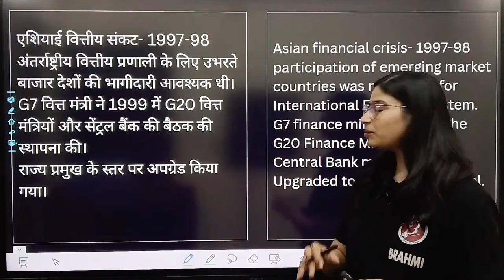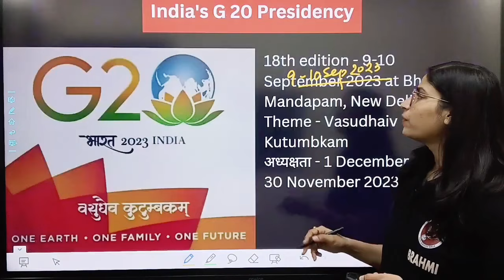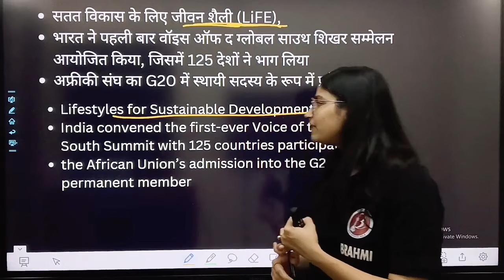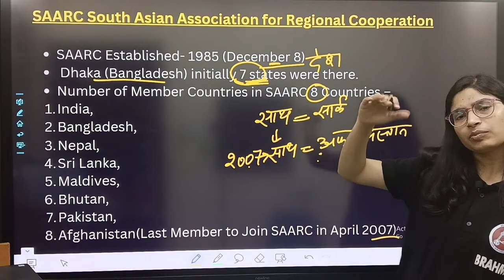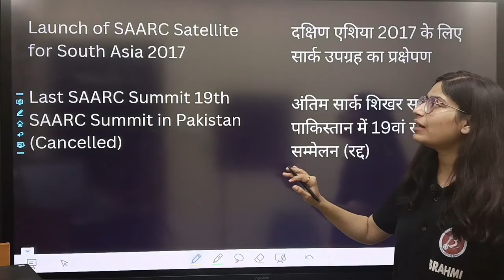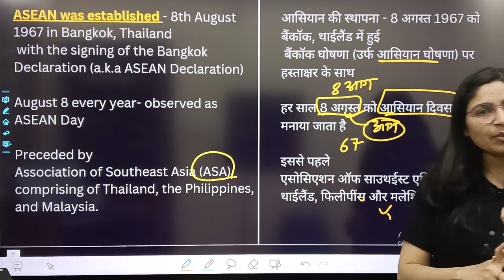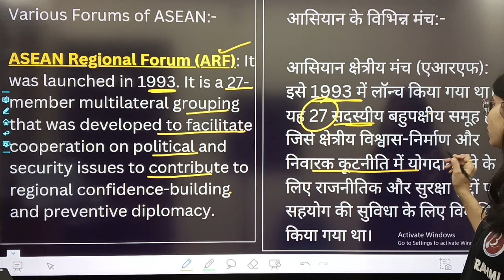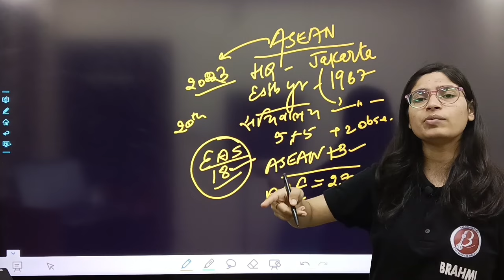G-20, SAARC, ASEAN | 1 SHOT | MPPSC PRE 2024 | Unit-6 | All New Topics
G 20, SAARC, ASEAN,  MPPSC PRE AND MAINS 2024, Indian and MP economy, paper 3 and unit- 6, International Organisation . All new topics at one place.  मधु मैम द्वारा Mppsc Pre 2024 में सम्मिलित किए गए यूनिट 6 से संबंधित सारे टॉपिक कर कराए जाएंगे।

Mppsc
Mp economy
Mp economy 2024
Mppsc pre economy 2024
Mppsc pre 2024 new syllabus
MPPSC unit-6
G20
SAARC
सार्क
आसियान
ASEAN
Bharat ki videshi vyapar ki nitiya
Foreign trade of India
India's foreign trade
Mppsc pre unit-6
Atmanirbhar madhya pradesh
Mppsc pre unit 1 2024
Madhya pradesh janjati
Mppsc prelims unit 10
Mp ki tribes
Mp history for mppsc in hindi
Madhya Pradesh ka itihas
Madhya Pradesh map
Mp history in hindi for mppsc
Mp history marathon
Mp history for mppsc in english
Mppsc pre
Mppsc prelims preparation
Mppsc prelims preparation in hindi
Mppsc 2024
Mppsc mains
Mppsc pre unit 1
mp janjati in hindi
mp janjatiya
mp janjati mcq
mp janjati mppsc
mp janjatiya vyaktitva
mp janjati trick
Mppsc pre booklist
Mppsc mains preparation